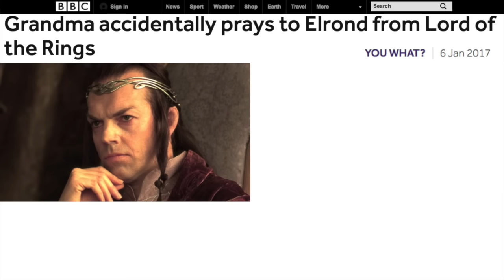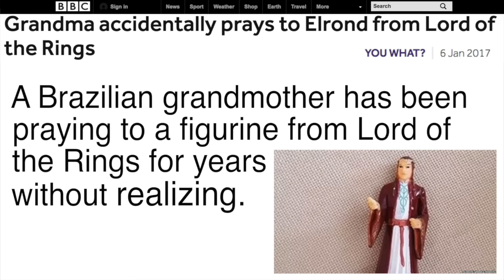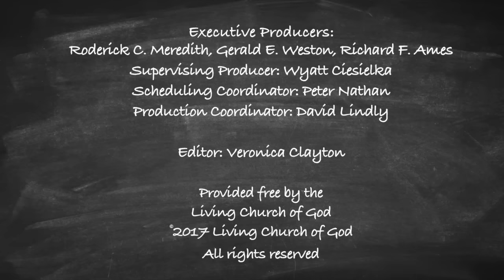TW Webcast: Praying to Elrond, Lord of Rivendell?